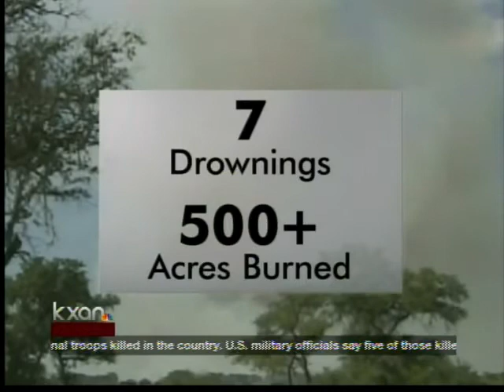Emergencies strain fire, rescue budget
The dry and deadly summer is proving very taxing to a department that does not have as much ability to tax.